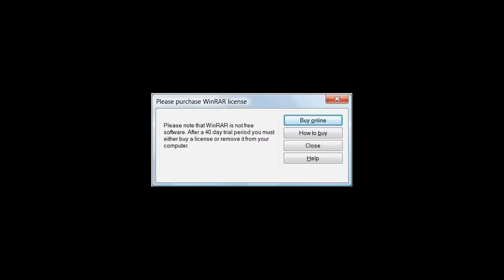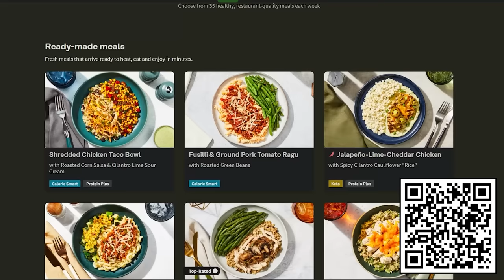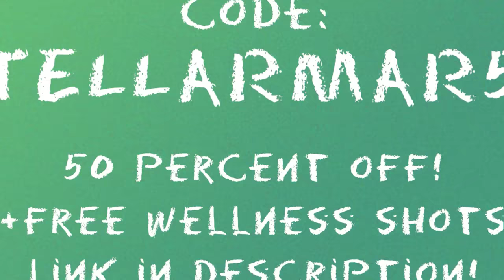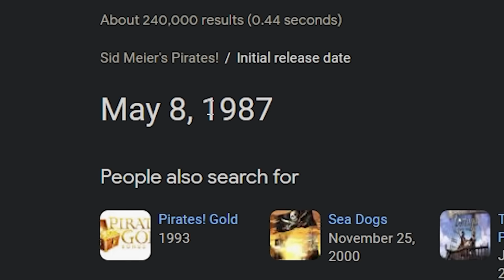Why Pirate games keep failing...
Skull and Bones' terrible awful disgusting launch left me with many questions: Where are all the pirate games? Why do pirate games keep failing? Why after over 10 years is Black Flag still considered so good and why does Sea of Thieves still have so many players when no one else can seem to get it right?

Game: Sea of Thieves, Skull and Bones, Black Flag, Sid Meire's Pirates

0:00 Intro
0:23 Sid Meier's and Exploration
2:44 Black Flag and Vibes
5:33 How to avoid scurvy (AD)
6:33 They messed up the Combat
8:29 Sea of Thieves and Combat
12:35 Where are all the Pirate games?
13:43 Skull and Bones